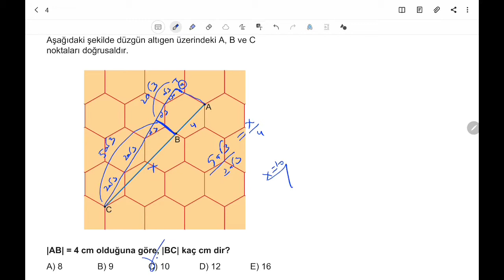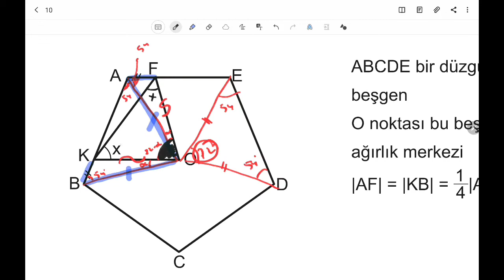3D AYT GEOMETRİ ÇÖZÜMLERİ 2.BÖLÜM TEST-3